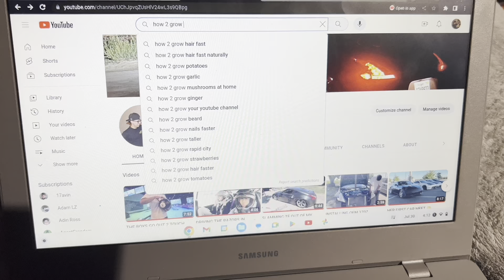BRANDON & I FINALLY PUT THE GLOVES ON